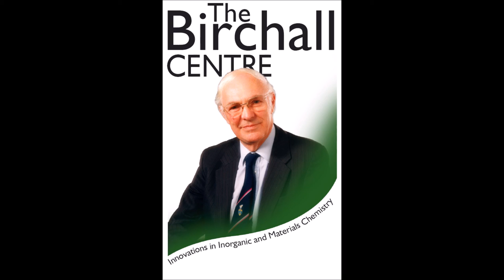How safe is aluminium? People's Pharmacy US Radio Show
How safe is aluminium? Professor Christopher Exley (Keele University, UK) and other scientists are interviewed by Joe and Terry Graedon for the People's Pharmacy US radio show and podcast.

This radio show discusses our exposure to aluminium, its potential effects, and ways of limiting any possible negative consequences of this exposure. Sources of exposure such as milk formulas, antiperspirants, processed foods and even tea and coffee are discussed, as are controversial issues such as Alzheimer's disease, the Camelford water disaster, and breast cancer.